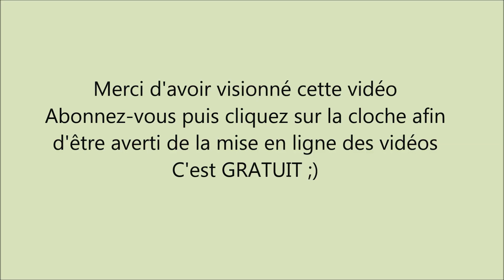Ouverture carnassier 2020!! Grosse attaque en surface !!! Canal de l'Ourcq.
Salut les amis, de retour après le confinement au canal de l'Ourcq !!
Petit coup du soir avec mon pote Flo du côté de Mareuil-sur-Ourcq.
Un petit brochet décroché au bord et un autre de 51cm avec une superbe attaque en surface juste avant que je retire mon leurre de l'eau. De belles images.
Bon visionnage...